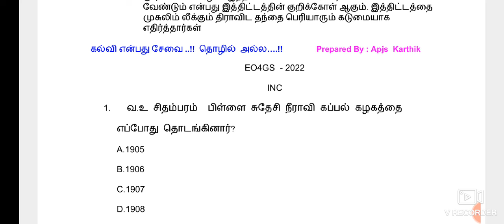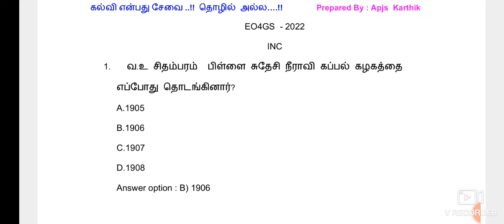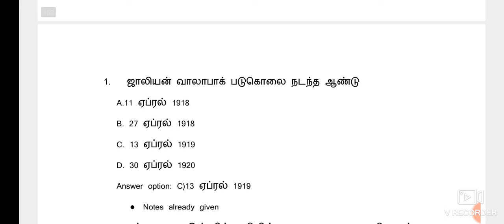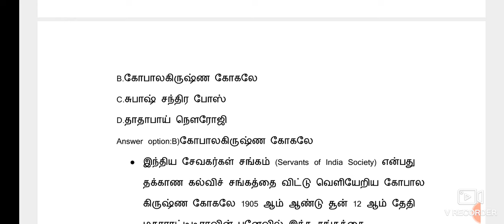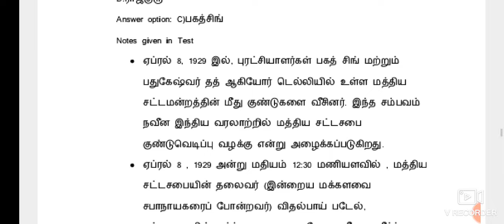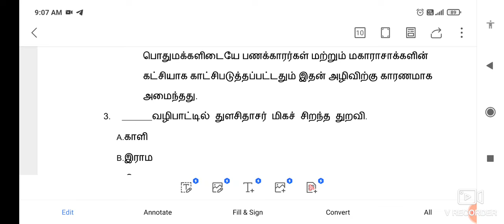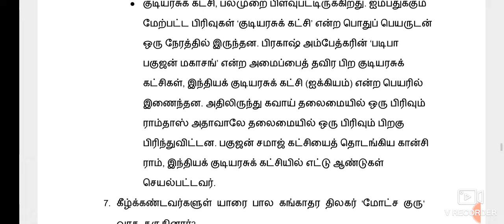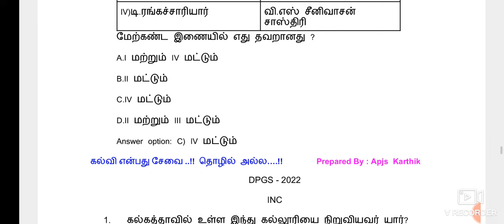தினமும் 10 நிமிடம் 20% வெற்றி உறுதி - TNPSC INM previous year questions